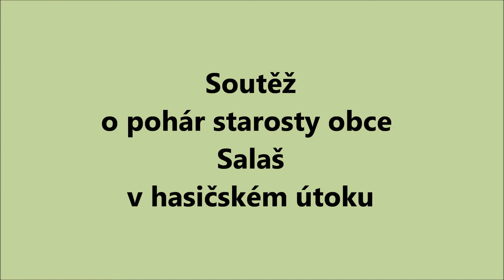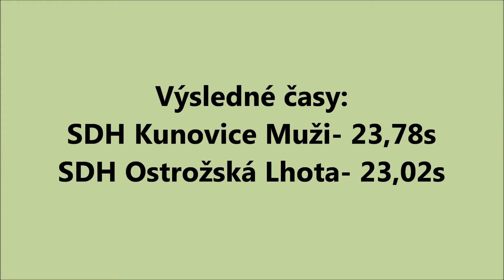Požární útok 29.8.2015 Salaš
V sobotu 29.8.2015 se uskutečnil poslední závod v požárním útoku družstev Velké Ceny Uherského Hradiště v obci Salaš. Na videu je příprava a útok SDH Kunovic a SDH Ostrožské Lhoty.
Kamera MT, hudba Helloween - I Want Out, Sabaton - To Hell and Back